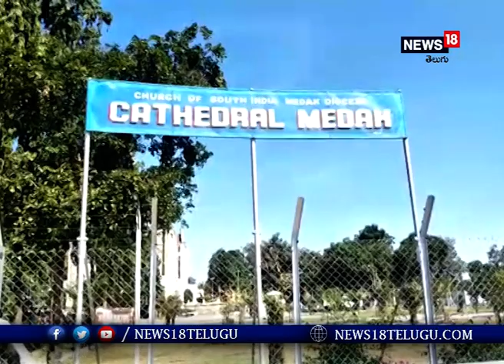మెదక్ చర్చి లో క్రిస్మస్ ఉత్సవాలు I News18 Telugu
ఆసియా ఖండంలోనే రెండో  అతి పెద్దదిగా ప్రసిద్ధిగాంచిన మెదక్ చర్చి లో క్రిస్మస్ ఉత్సవాల ఏర్పాట్లు ముమ్మరంగా కొనసాగుతున్నాయి. చర్చి ప్రాంగణం అంతా విద్యుత్ దీపాలతో అలంకరించారు.